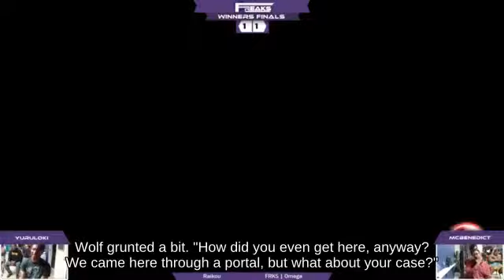🍯Edgetrumping Snake on PictoChat 2 picking up POW Block... | Super Smash Brothers🏎⏲